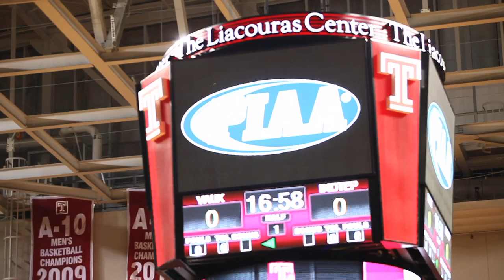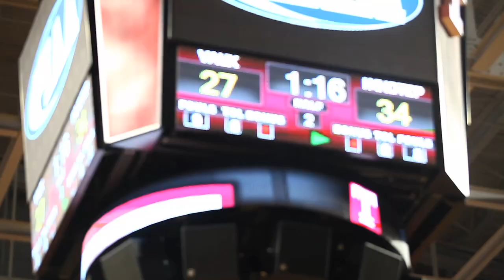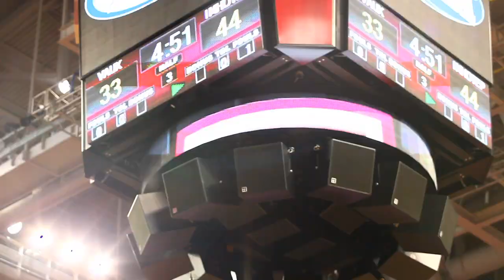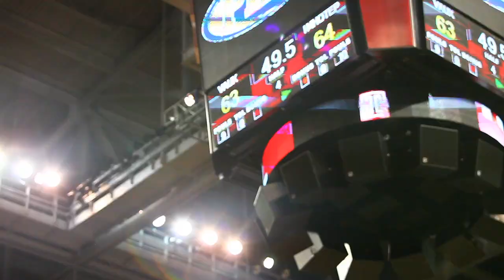Phila. Public League Championship Game recap, 2/24/13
Imhotep Institute Charter High School defeats Robert Vaux High School 67-66 in the Philadelphia Public League Championship game. Vaux's Rysheed Jordan scored 45 points; Imhotep's Brandon Austin scored 23 and claimed game MVP honors.